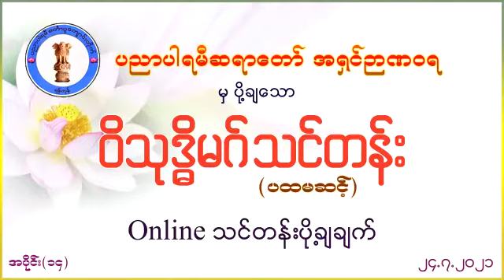Visuddhimagga Level 1 - Part 14 - 24-07-2021